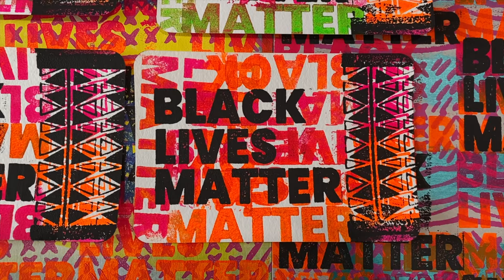BLM Artwork w/ Sarahbeme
Sarah makes BLM artwork.

Plastic Spoon

Filmed with an iPhone 11 Pro Max and edited with Final Cut Pro X.